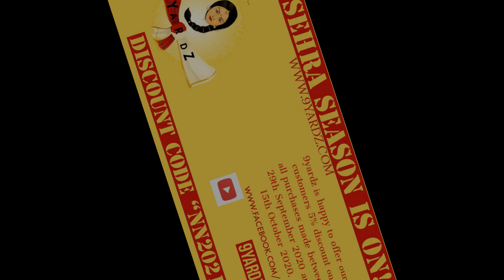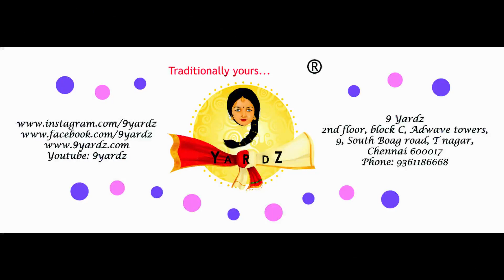Sungudi Cotton| 6yards| Big Border| Plain Saree| 9yardz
We "9Yardz" offer our customers a wide range of madiar saree.

We also have 6yards sarees and dhoti's brought in straight from Weavers/manufacturers . We deal both in Handloom as well as machine/power loom sarees and dhoti's.

Today we have uploaded Pure Sungudi cotton sarees with big border on one side and small border on  the top.The normal length of the saree is 5.5 mtrs. These sarees are without blouse . Price of the saree is Rs 700/-.

Link for shopping is